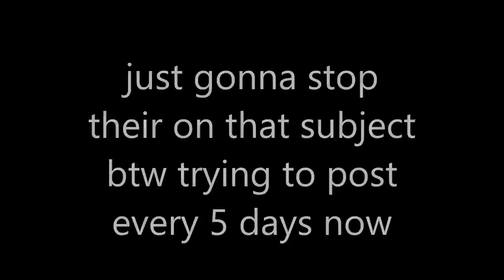kx100,cr125 and yz125 raceing,wheelies and trail rideing!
My camera-HDR-AS20(Link)
My mic-(Link)